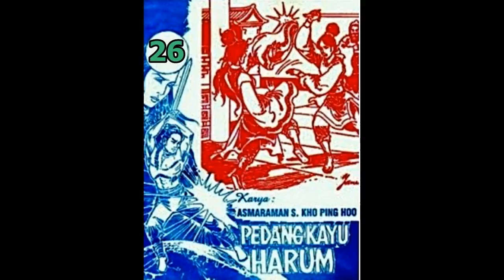Seri Cerita Silat PEDANG KAYU HARUM JILID 26